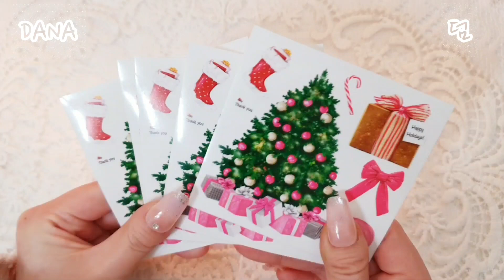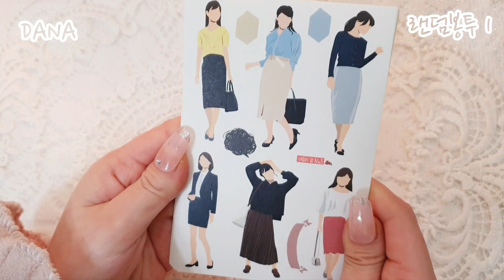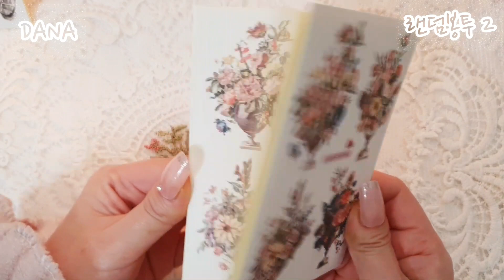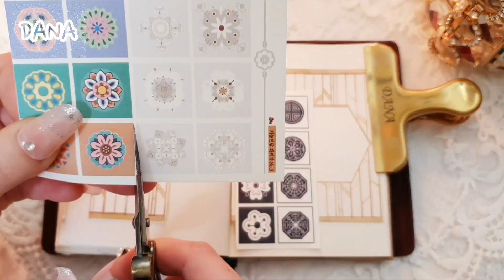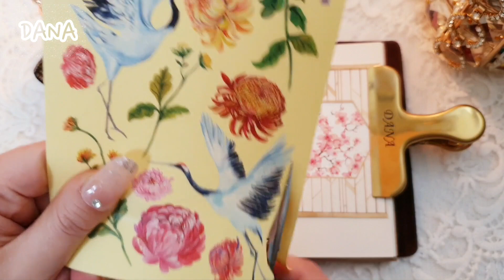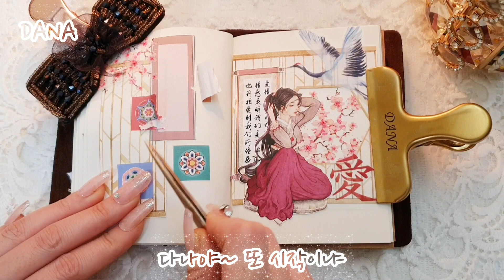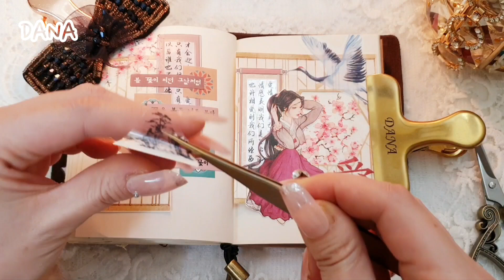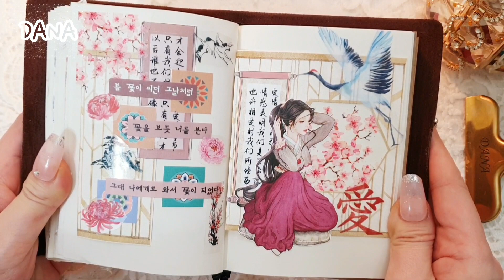❣도아샵 랜덤봉투 Unboxing | 다꾸템하울 | 다이어리꾸미기 | 감성다꾸 | scrapbooking | diarydeco | vintagejournal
오랜만에 도아샵에서 랜덤봉투를 구매했어요.
두개 구매했는데 중복이 있을지 없을지 비교해볼거예요.
재밌게 시청바라며 행복한 하루 보내세요